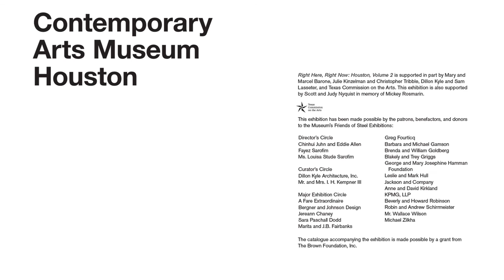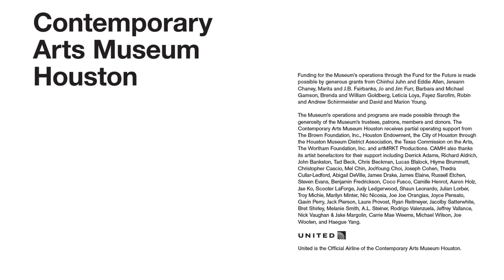In Conversation: Artist Thedra Cullar-Ledford with Director Bill Arning